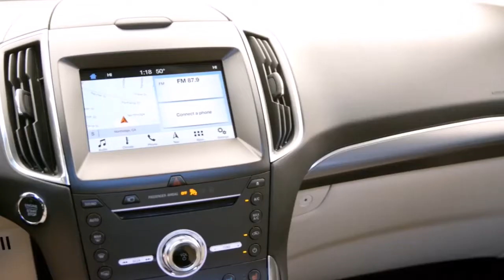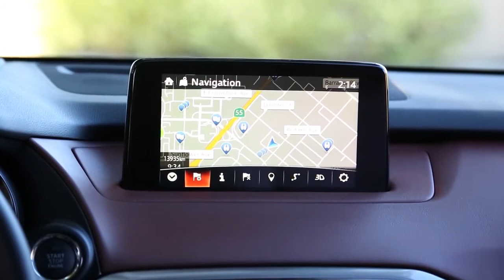2019 Ford Edge vs 2018 Mazda CX-9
2019 Ford Edge vs 2018 Mazda CX-9

Description Inspiration: Epic Score - Liberators (Epic Powerful Hybrid Action) Remake and Edit By Ender Güney